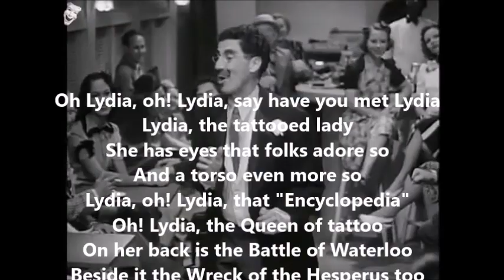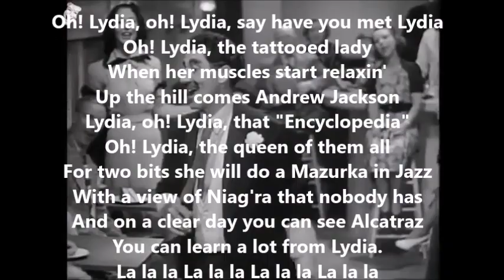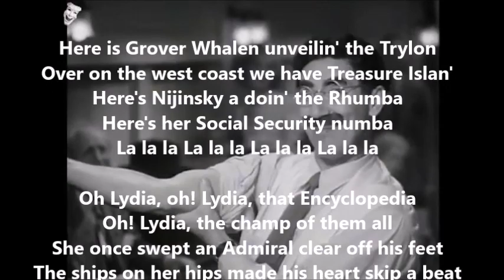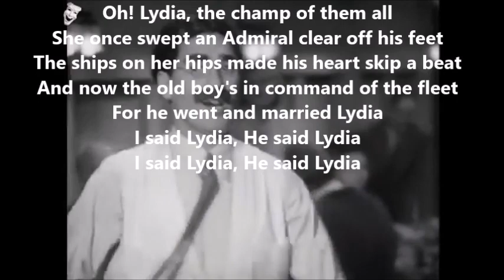LYDIA THE TATTOOED LADY Sexual Innuendo Classic GROUCHO MARX Exclusive Lyrics SEX NAKED NUDE WOMAN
From AT THE CIRCUS (1939) the iconic song with double meanings LYDIA THE TATTOOED LADY sung by the legendary comedian GROUCHO MARX. Here for the first time the original song with LYRICS.

More than 3/4 of a century since created - and still as humorous and kinky as it was way back in that other time. ENJOY

NOTE : Thanks to a viewer correcting us , , ,

"This song was composed by Yip Harburg and Harold Arlen, who also wrote the songs for The Wizard of Oz. The composer mentioned at the end of this video was born in 1949, years after this movie was made."  (SORRY ABOUT THAT)